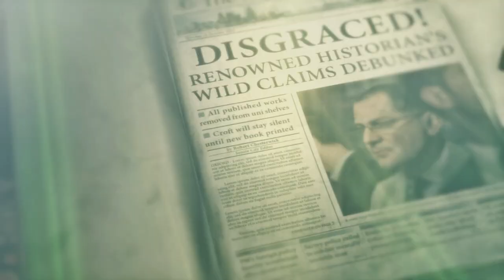RISE OF THE TOMB RAIDER PART 2 HD (60FPS PC) NO COMMENTARY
WANT TO REQUEST FOR ME A GAME TO PLAY?SHARE YOURS ON THE COMMENT